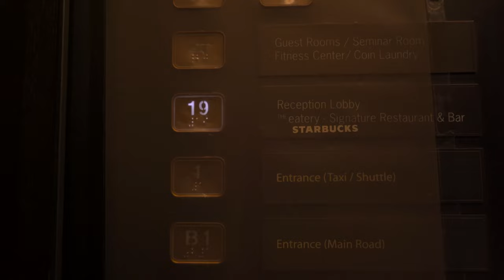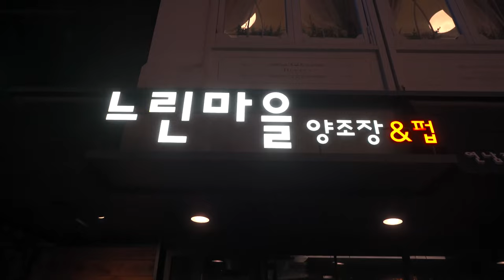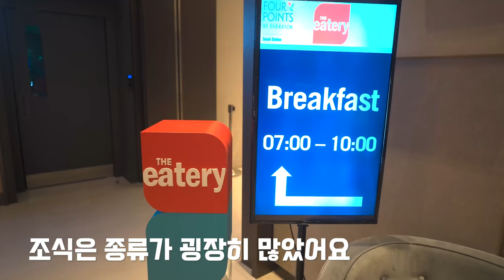[서울/추천] 최상급 막걸리를 무한으로 즐길수 있는 술집 & 가성비호텔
안녕하세요
오늘은 제가 정말 좋아하는 막걸리가게
그리고 거기서 진행하는 막걸리 무한리필에 대해
소개해 드리려고 준비했습니다
거기에 더해서 가격도 비싸지 않고
숙소 컨디션도 좋은 가성비 숙소 포포인츠 호텔도
간단하게 영상으로 만들어 봤으니

Hello
Today, at my favorite makgeolli store,
And regarding the unlimited refill of makgeolli,
I prepared it to introduce it to you.
In addition to that, it's not expensive.
The POPOINTZ hotel, which is cost-effective and in good condition,
Since I made a simple video,

[촬영장비]
° 카메라 : Sony a7c
° 삼각대 : 고릴라포드 5k
° 렌즈 : Sony24mm f2.8
° 그립 :  Sony zv-1
° 마이크 : Sennheiser MKE200
° 보조카메라 : Gopro 8 black & IPhone 12